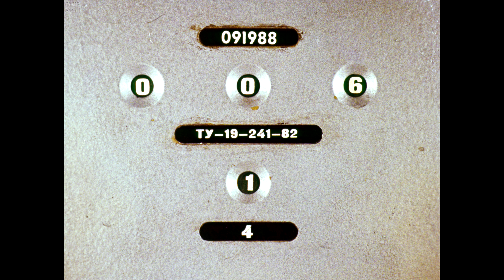Диафильм Борис Рябинин - Друзья